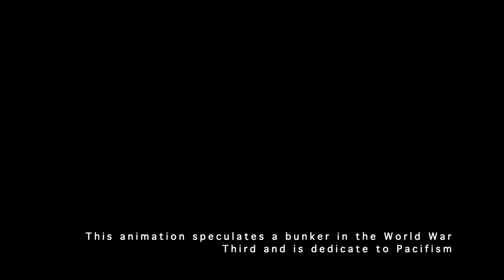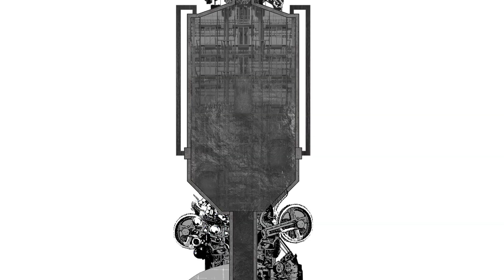WW3 1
This video is about WW3 1